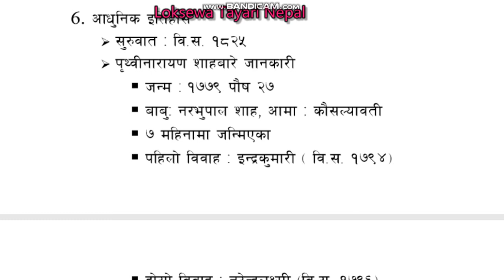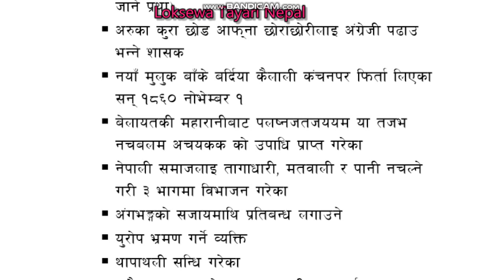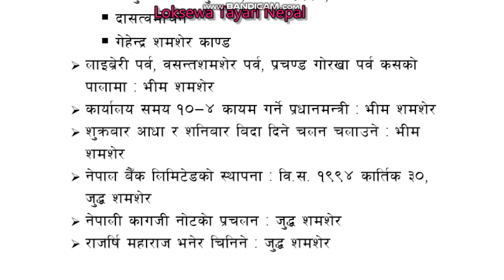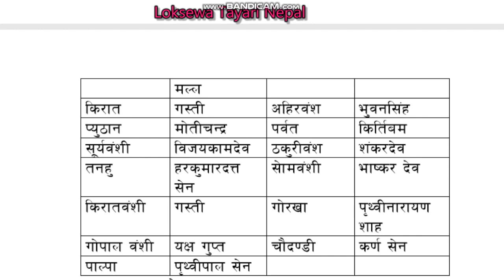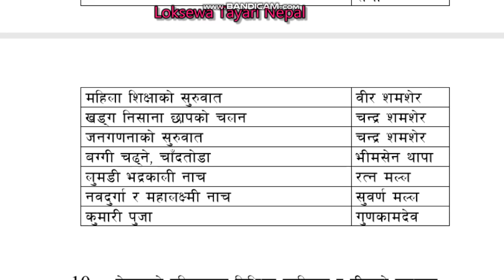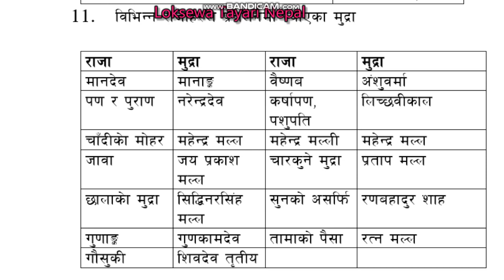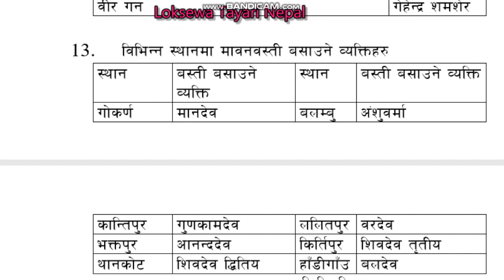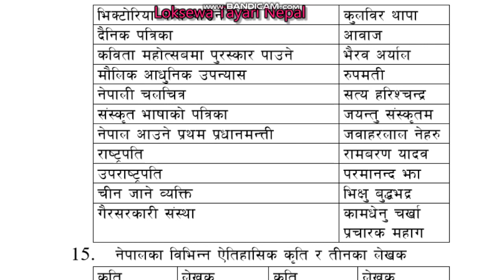नेपालको अाधुनिक इतिहास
लोकसेवा अायोगबाट सोध्ने नेपालको इतिहासबाट अति सहयोगि सामान्य ज्ञान